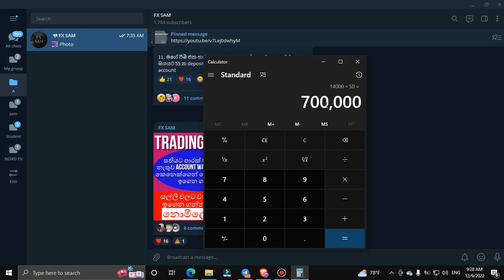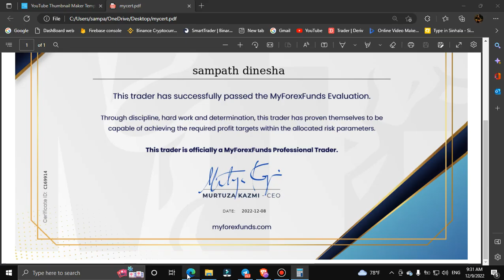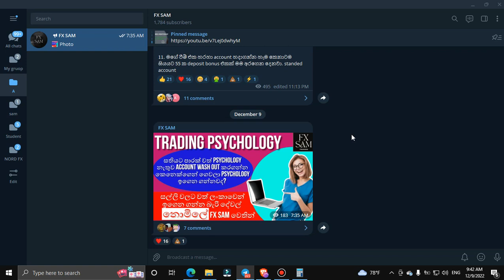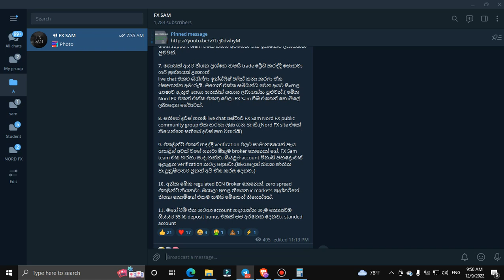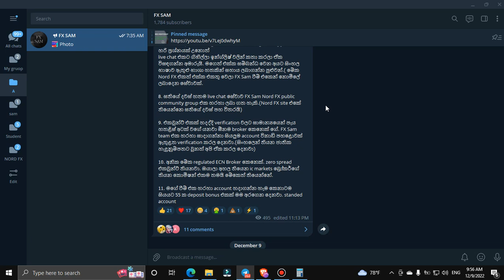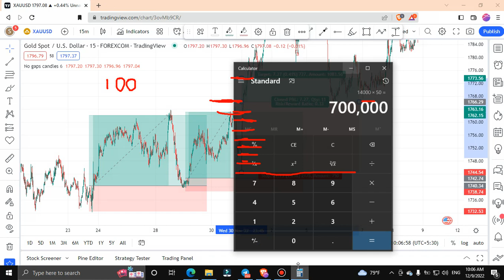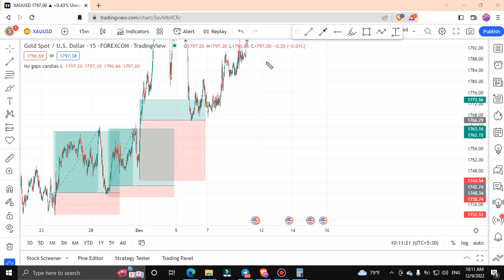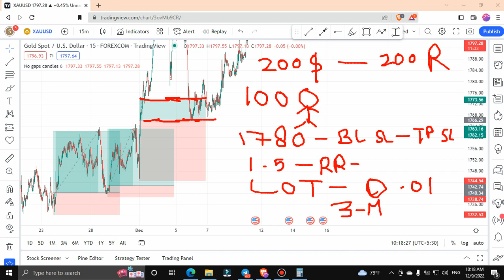TRADING PSYCHOLOGY සිංහලෙන් / FREE FOREX MENTORSHIP / FX SAM / 2022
වීඩියෝ එක ඉවර වෙනකම් බලන්න. ඔයාලට මගෙන් කිසිම කෙනෙක්ගෙන් ලැබෙන්නේ නැති අවස්ථා ගොඩක් ලැබෙනවා මේකෙන්.

 මගේ එකම ටාගට් එක මාස කීපයක් ඇතුළත profitable traders ලා දාහක් හදන එක.
ඒක මම කරන්නේ නොමිලේ. වීඩියෝ එකේ සම්පූර්ණ විස්තරය තියෙනවා

මගේ නමින් fake account හදාගෙන මිනිස්සු ගොඩක් රවට්ටලා තියෙනවා. ඒක නිසා කිසිම කෙනෙක් අහුවෙන්න එපා ඒ වගේ අයට. මම කිසිම කෙනෙක් එක්ක මුදල් ගනුදෙනු කරන්නේ නෑ. profit කරන ඒවත් මම agent කෙනෙක්ට තමයි දෙන්නේ.

FX SAM public community එකට join වෙන්න මේ ලින්ක් එකට යන්න